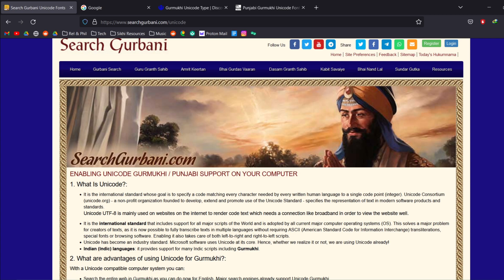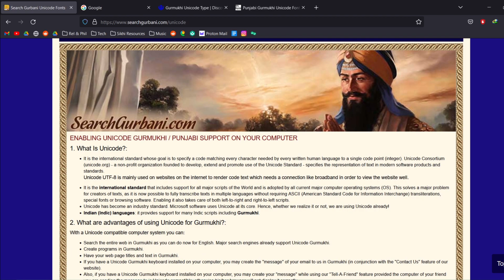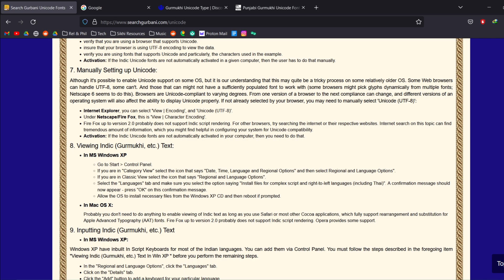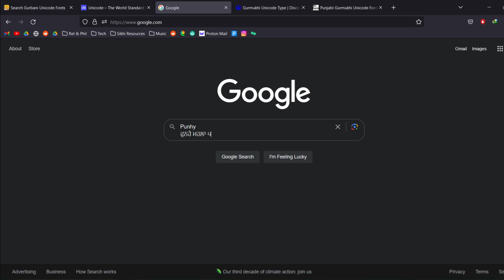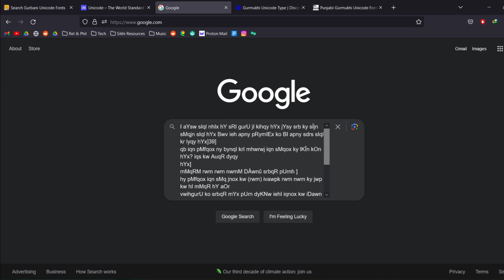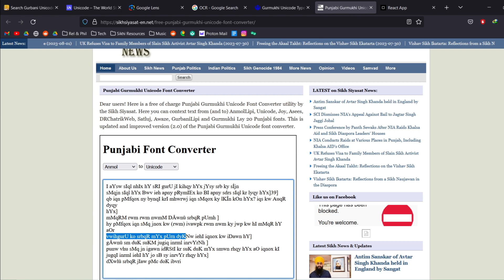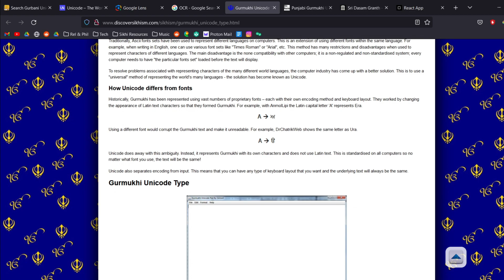How do Gurmukhi (Punjabi) Fonts work? Why can't I see Gurmukhi Characters?